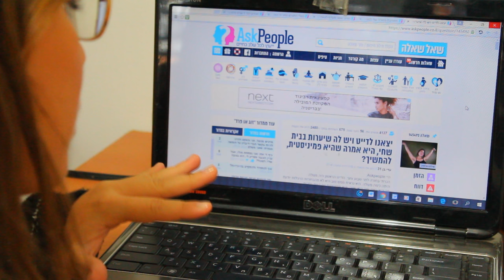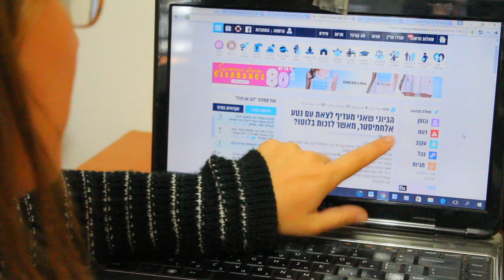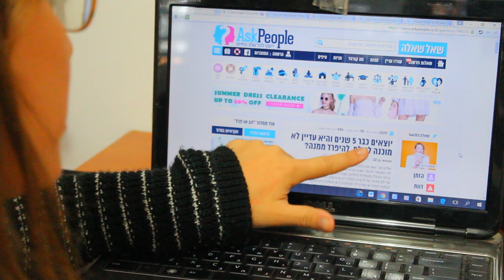עונה על שאלות הזויות מהאינטרנט!!!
סרטון כזה בחיים לא עשיתי ואני מקווה שלא תקחו את זה קשה!
היום אני בעצם אענה לכם על שאלות ממש הזויות שמצאתי באינטרנט באתר ASK PEOPLE:

אם אתם לא מסכימים עם מה שאמרתי אתם מוזמנים לכתוב לי בתגובות מה דעתכם בנושא בצורה מכובדת ובלי קללות בבקשה- בואו ניהיה בוגרים!
אני כן חושבת שבתור יוטיוברית אני צריכה לשמש דוגמא ולחנך עם השפעה טובה ולכן אני חושבת שהסרטון הזה מאוד יכול לעזור :)

✔אינסטגרם:
michal_matzov

✔סנאפצ'אט:
michalmatzov

✔פייסבוק:
michal m-הדף הרשמי

★סרטון זה הוא שיתוף פעולה עם האתר אסק פיפול, אני מאוד אוהבת את האתר ולכן בחרתי לעבוד איתם.

★במידה ואקבל מוצר לסקירה אציין זאת ואומר עליו את דעתי האישית והאמיתית בלבד.